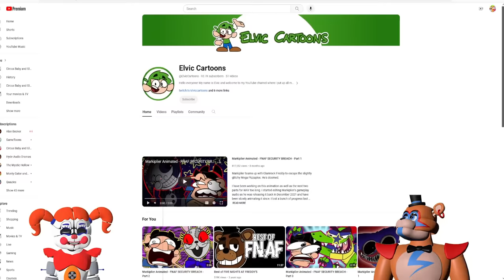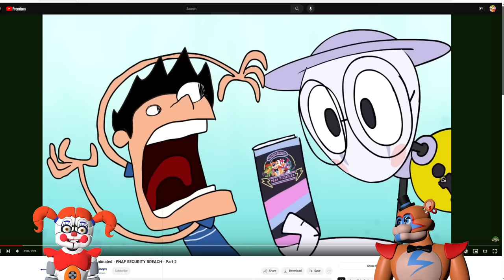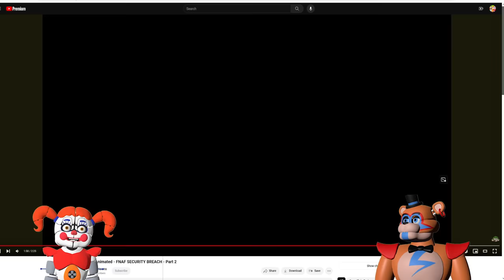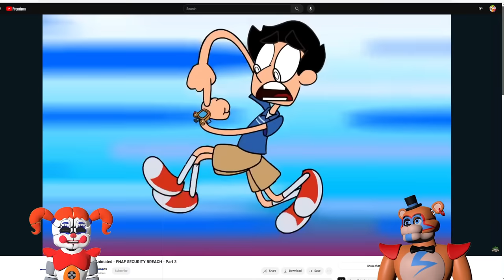Markiplier ANIMATED FNAF Security Breach REACT with Glamrock Freddy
Glamrock Freddy and Circus Baby REACT to the Elvic Cartoons Markiplier ANIMATIONS!